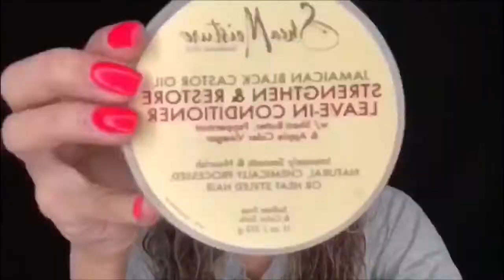DEFINED CURLS, LESS FRIZZ, & MORE VOLUME- MIXED CHICKS: LEAVE-IN CONDITIONER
Hey sunshine’s,
Welcome back again! In this video I’ll be sharing with you guys about this new product I bought and thought I would try it out and would share with you guys. This product is called Mixed Chicks Leave-in Conditioner. Watch and see how well this product work!

Product used:
- Mixed Chicks Leave-in Conditioner